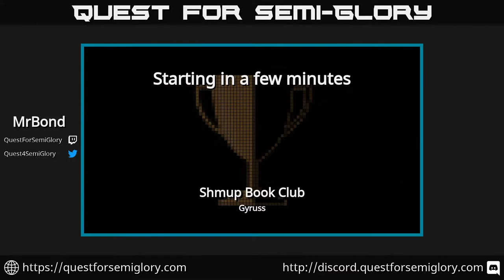Shmup Book Club, Sep 2020 - Gyruss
Gyruss (1983, Arcade)